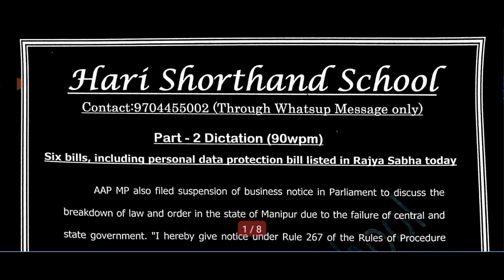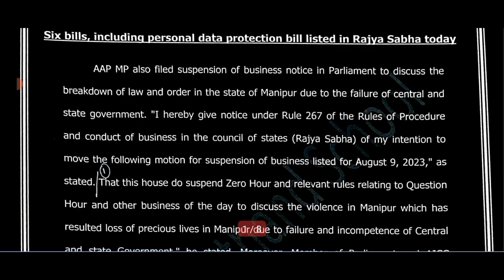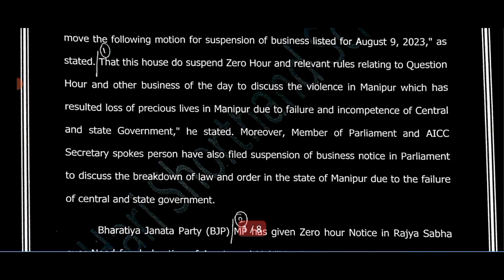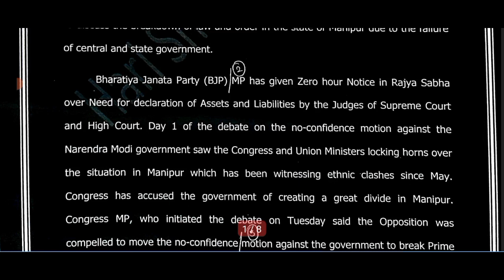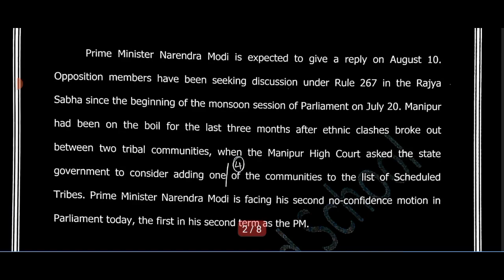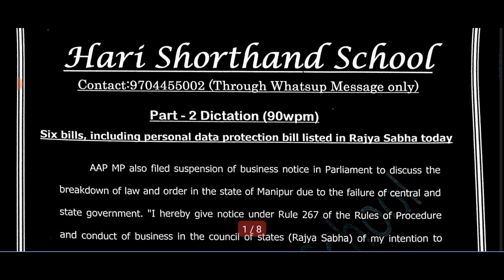90 WPM STENO DICTATION | DECCAN CHRONICLE ARTICLE| SSC STENOGRAPHER, SBTET, PARLIAMENT, RRB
HARI SHORTHAND SCHOOL ( CONTRACT THROUGH WHATSAPP MESSAGE ONLY)